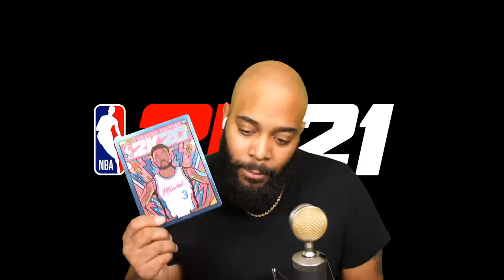NBA 2K21 WILL HAVE 3 COVER ATHLETES... BUT WHAT ABOUT DIGITAL ONLY CONSOLES LIKE THE PS5?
NBA 2K21 is coming out in September 2020, but today they announced they will reveal three cover athletes for NBA 2K21 starting June 30th, 2020.